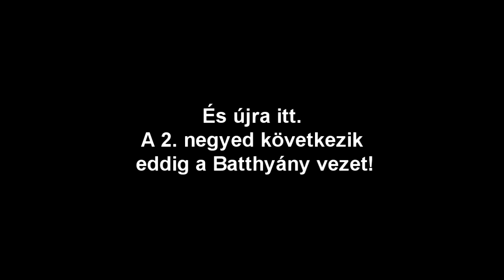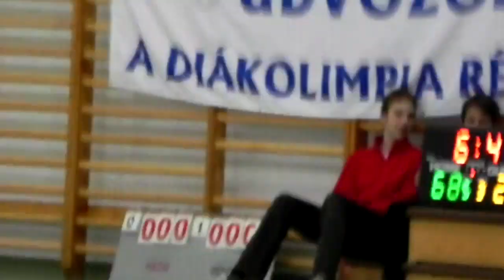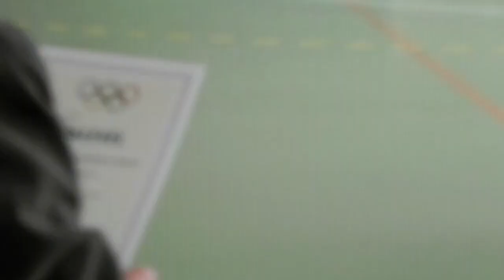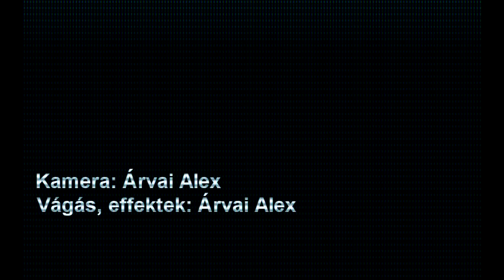Batthyány VS. Elite-Basket - Országos Elődöntő Mérkőzés @Miskolc 2011.04.14, Part 2 [HD]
A Batthyány Lajos Általános Iskola kosárlabda csapata bejutott az Országos Döntőbe a legjobb 8 közé! 40 pontos különbséggel fújták le a mérkőzést a 2. fél időbe!